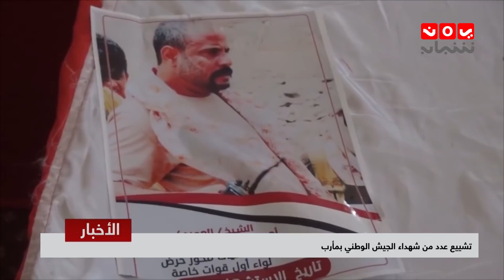نشرة اخبار الثانية | 25 - 02 - 2019 | تقديم اسامة سلطان | يمن شباب